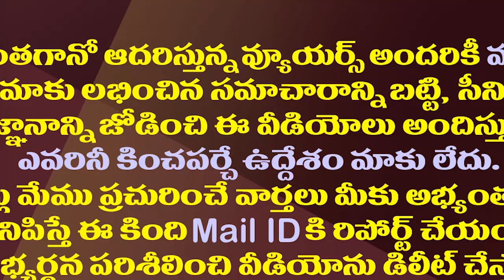ఈ బీజేపీ కీలక నేతకు ఏమైంది..ఆయన అడ్రస్ ఎక్కడ?| Where Is BJP National Leader Ram Madhav?